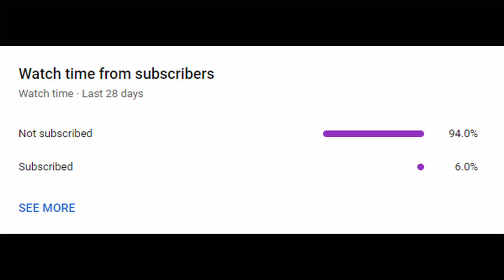This OG Move Is STILL GOOD...😱 | Shindo Life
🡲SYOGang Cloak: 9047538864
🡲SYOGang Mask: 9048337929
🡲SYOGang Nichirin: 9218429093